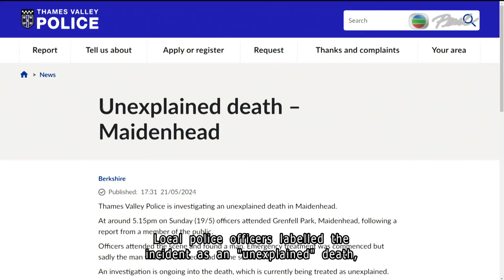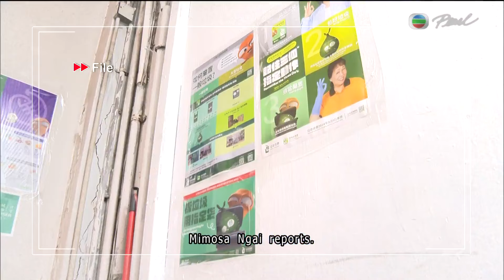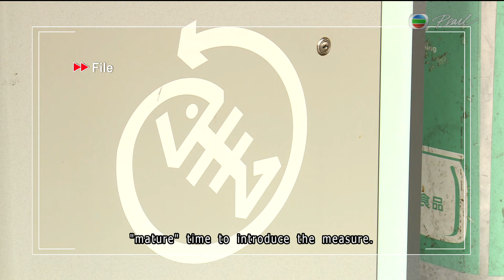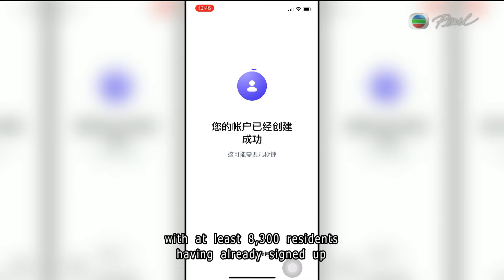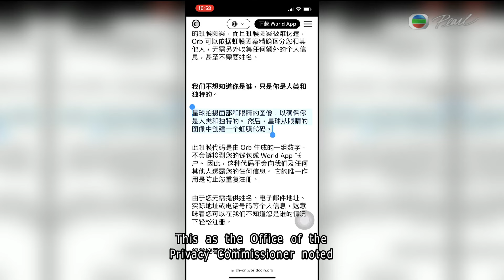【Live】TVB News | 22 May 2024 | TVB English News | 7:30 News | 無綫新聞